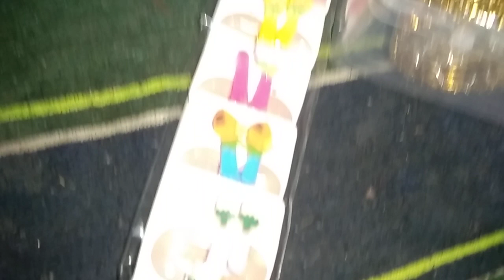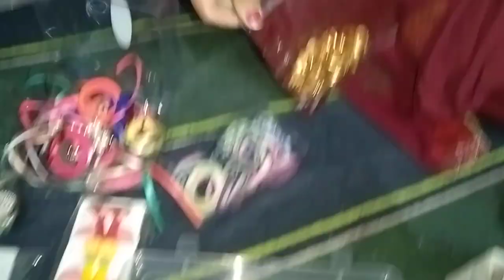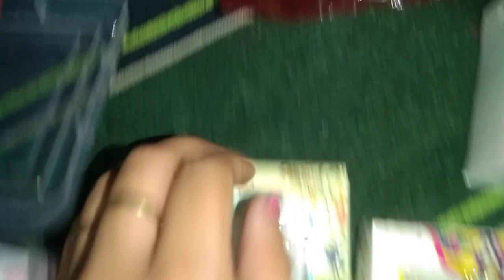आओ जी देखो नए-नए डिजाइन में क्या समान आया है